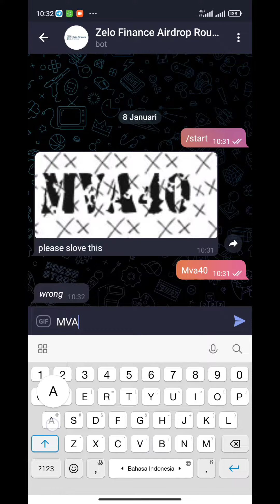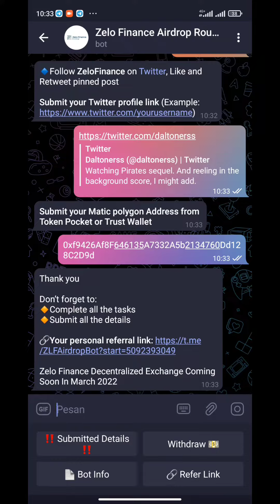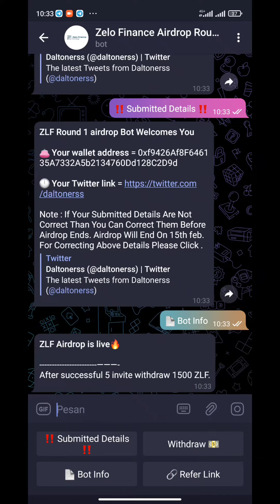Zelo Finance Airdrop (ZLF) - Reward: 1,000 ZLF for all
🏷 Zelo Finance Airdrop (ZLF)

💰 Reward: 1,000 ZLF
👥 Referral: 5 invite withdraw 1500 ZLF
🏆 Winners: for all

⏳ Airdrop end date: Feb. 15, 2022
⭐️ Distribution date: every 24 hrs

🔹 HP (wajib)
🔹 Gmail (wajib)
🔹 Facebook (wajib)
🔹 Discord (wajib)
🔹 Twitter, min 10 followers (wajib)
🔹 Medium (wajib)
🔹 Reddit (wajib)
🔹 LinkedIn (wajib)
🔹 YouTube (wajib)
🔹 Instagram (wajib)

💳 ERC20 (Ethereum)
💳 MATIC (Polygon)
💳 SOL (Solana)
💳 TRX (Tron)